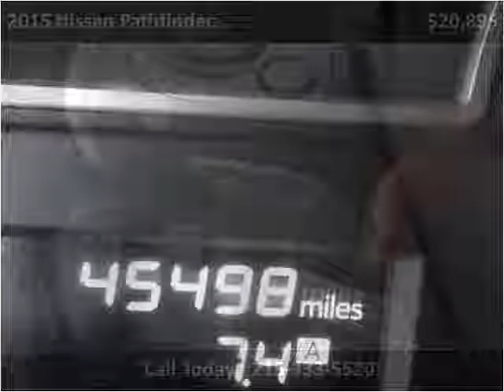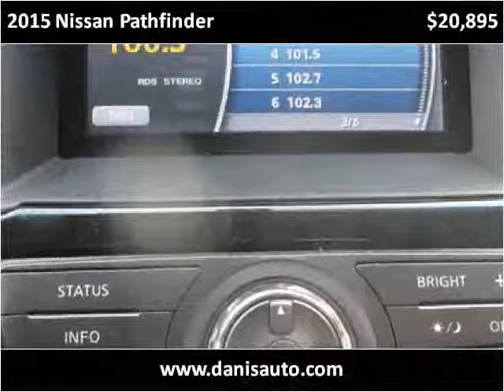2015 Nissan Pathfinder Used Cars Philadelphia PA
This 2015 Nissan Pathfinder is available from Danis Auto.